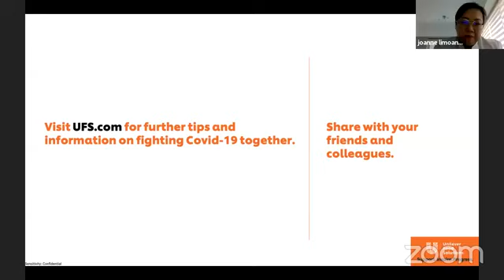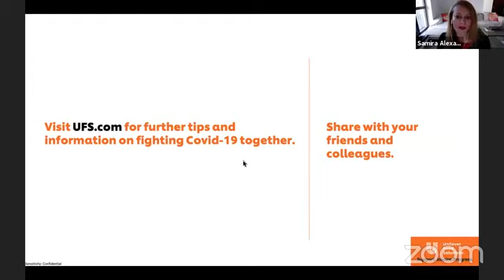Managing Health & Wellbeing During Covid-19 - Webinar - Unilever Food Solutions Arabia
It has been a tough time for everyone, emotionally, physically, and mentally. In this Webinar, Samira Alexandar, wellbeing coach will deep dive into the changes our mental health and wellbeing goes through during challenging times and how to deal with and minimize their effect.